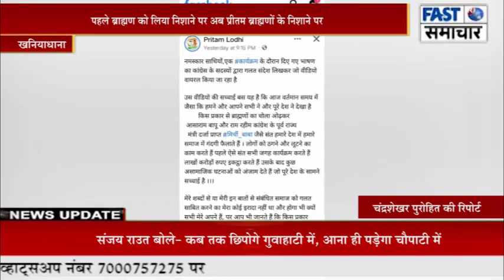जगह-जगह हार का मुंह देखने के बाद भी नहीं सुधरे प्रीतम के बोल